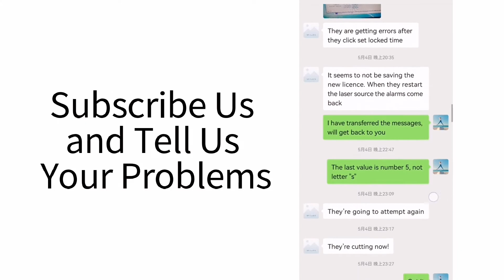Problems on Laser Machine | Issues for Fiber Laser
The video is for those who are having problems on their laser machine, especially the issues for fiber laser. So no matter your machine is laser marking, laser engraving, laser cutting or laser welding machine, you can talk to us about your problems.